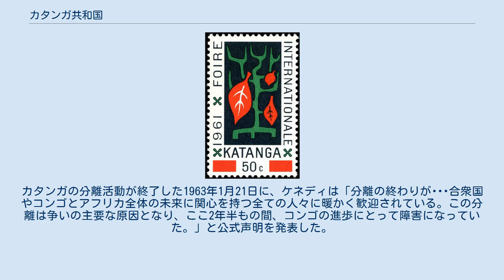カタンガ共和国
カタンガ国（カタンガこく、フランス語: État du Katanga）は、1960年7月11日にコナカ党（CONAKAT）指導者モイーズ・チョンベがコンゴ共和国からの分離独立を宣言して成立させた国家である。
カタンガ新政府は支配地域の住民から満足な支持を得られず、特にルバ族が居住する北部においてその傾向が顕著であった。
現在はカタンガ州としてコンゴ民主共和国の一部となっている。
 独立宣言はベルギー政府と密接な関係を持つ大企業及び6,000以上の兵力のベルギー軍に後援されて行われた。
カタンガはコンゴの最も豊かで開発された地域の一つだった。
この地域が離脱した結果、コンゴ共和国は政府の収入の大部分を失うことになった。
チョンベ指揮下のカタンガ憲兵隊とは別に、他国出身の訓練された白人から成る傭兵部隊が編成された。
 1961年に発行されたカタンガの切手。
カタンガは万国郵便連合には未加盟であったが、この切手は国際郵便で許容された 1960年6月30日にベルギー領コンゴが解体され、コンゴ共和国が独立した。
しかし、この新国家は成立直後から難局に直面することになる。
同年7月11日にモイーズ・チョンベが国家の収入の約50%を占める裕福な地域、カタンガの分離独立を宣言した。
チョンベと彼の当時の関係者によると、国家の混乱状態から脱出するためと、首相のパトリス・ルムンバを共産主義の手先と見なしたのがこの行動の原因だった。
続いてカタンガ政府は彼らの一方的な独立宣言をサポートするように、ベルギーに軍事援助を要請した。
チョンベはソビエト連邦と対立している立場上、コンゴ情勢において利害を共有していると感じてアメリカ合衆国にもサポートを求めた。
 カタンガの一方的な独立宣言から1週間も経たぬうちにルムンバは国連事務総長ダグ・ハマーショルドに向けて電報を送った。
「緊急の軍事援助」を要請し、独立後の危機はベルギーの陰謀によって引き起こされていると非難した。
イギリスとフランスは国際連合がコンゴ国連軍（ONUC）を派遣する構想にあまり気乗りしない態度を示した。
また、ポルトガルと南アフリカ連邦は国連軍の構想そのものに公然と敵対的な態度を示し、カタンガ国に対する干渉に反対し続けた。
 首相ルムンバからの要請に応じた国連安全保障理事会は7月14日に、ベルギー軍がコンゴ、主にカタンガから撤退するように要求する国連安保理決議第143号を採択した。
ルムンバはもし2日以内にベルギー軍が撤退しない場合にはソ連にサポートを求めると述べて圧力を掛けた。
国連は迅速に対応してONUCが編成された。
最初のONUCは翌15日に到着したが、その任務についてルムンバと国連の間に意見の相違があった。
コンゴ軍の秩序が崩壊していたので、ルムンバは武力でカタンガを征服するためにONUCの力を利用したいと考えていた。
決議第143号の文章を参照したルムンバはハマーショルドに「あなたの個人的な解釈に反して、これらの文章からカタンガの反乱政府を征服するために国連軍を用いることが出来るのは明らかである」と訴える手紙を送った。
ハマーショルドは分離主義活動を国内の政治問題と位置付けていたし、国連憲章の第2章では武力介入は禁止されていた。
 国連は7月22日に国連安保理決議第145号を採択してコンゴが「単一国家」であるべきと断言し、ベルギー軍がコンゴから撤退するようにより強く迫った。
8月9日に採択した国連安保理決議第146号でカタンガの存在について初めて言及し、内部紛争の結果に影響を与えるものにならないと再確認する一方で、ONUCのカタンガ駐留を認めた。
 9月14日にジョゼフ＝デジレ・モブツが起こした無血クーデターでパトリス・ルムンバは失脚した。
その後に逮捕されたルムンバはモブツによってカタンガ国家が首都を置くエリザベートヴィルに送り込まれ、1961年1月17日にチョンベらカタンガ政府閣僚3人の目の前でカタンガ憲兵隊の手で処刑された。
 ルムンバの死から1ヶ月後、1961年2月21日に採択された国連安保理決議第161号は悪化する人権状況に対処して本格的な内戦の勃発を防止するために、ONUCの部隊に武力行使を含むあらゆる措置を講じる可能性を認めたものであった。
同年11月24日に米国とソ連の一致で採択された国連安保理決議第169号ではカタンガが独立国家であるとの言い分を「完全に拒絶...